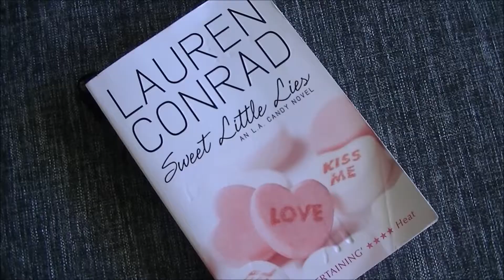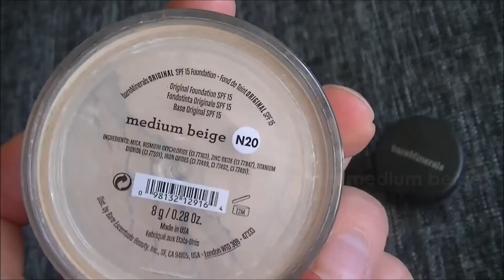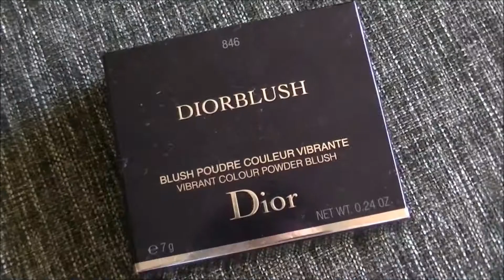September innkjøp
YO YO MEN